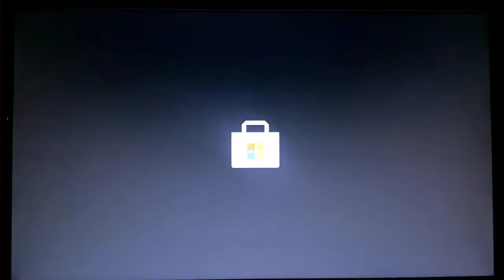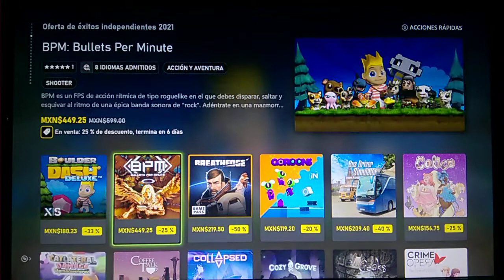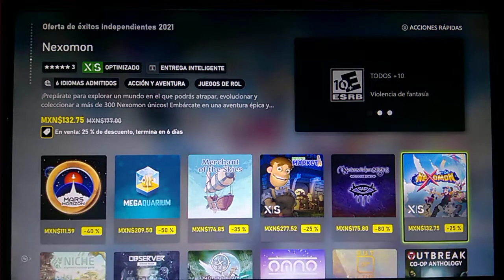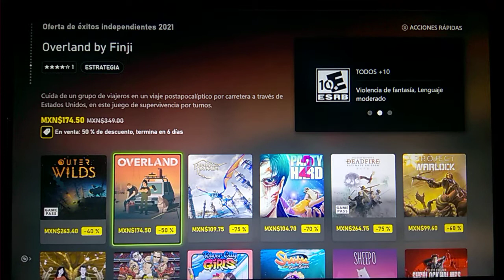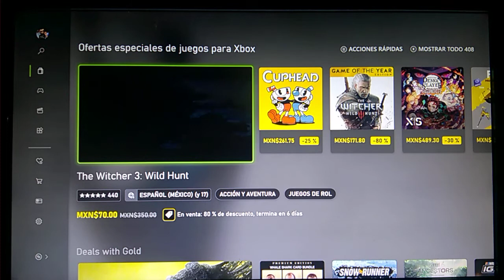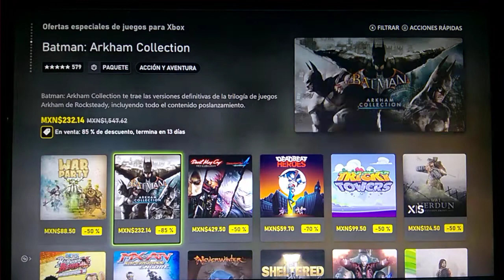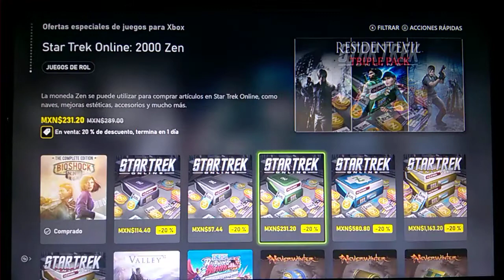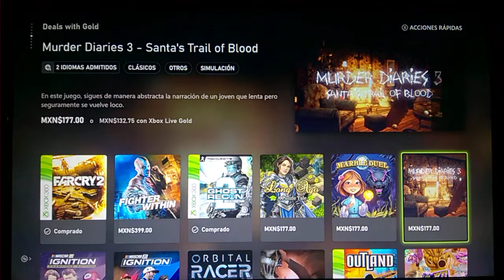🔴 Éstas son...las ofertas de Éxitos independientes, en juegos de xbox y con Gold